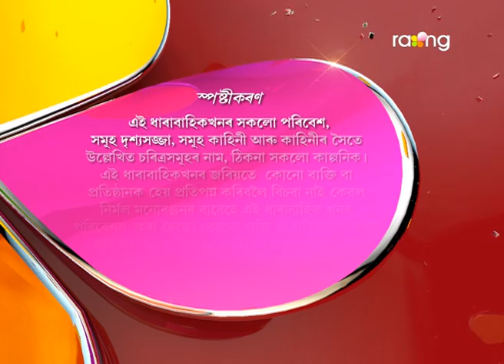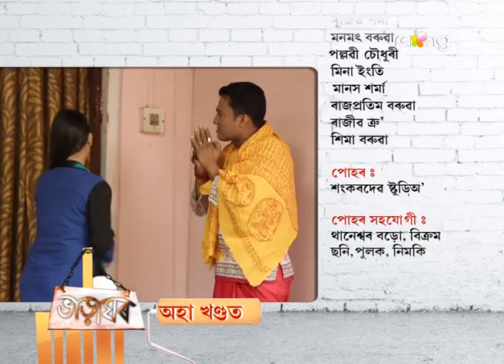Bharaghar | 14th March | Full Episode | No 510